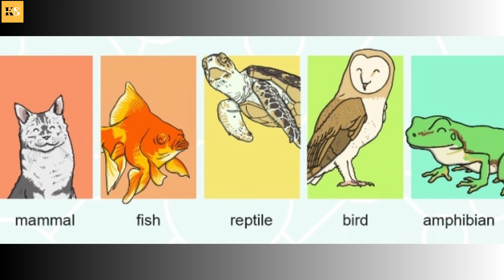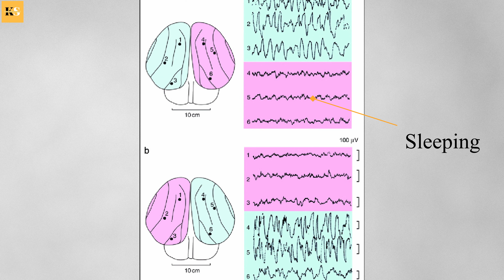Ek hi waqt pe sona aur jagna dono | Sleeping and Awake at the same time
Ek saath sona aur jagna | Sleeping and Awake at the same time
Sabhi animals ko sleep ki zaroorat padti hai. Lekin sote samay animals ke needs aur dangers khatm nahi ho jaate. Isliye kaafi saare animals sona aur jagna ek saath karte hain.
Unke brain ka ek hissa sota hai aur ussi samay dusra hissa jaga rehta hai.